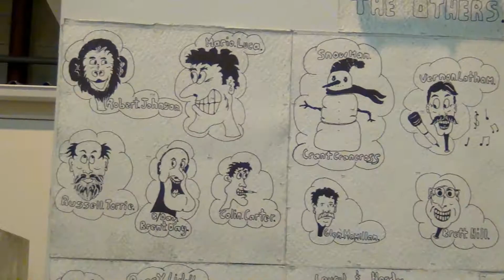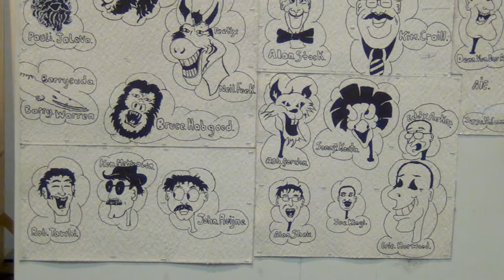A Day touring a News Print Paper Machine New Zealand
A walk around the Norske Skog NZ mill at Kawerau New Zealand. The last remaining machine produces approx  313,000 tonnes of paper each year for customers throughout Australasia, the Pacific and Asia.